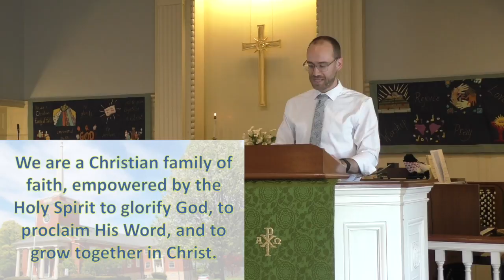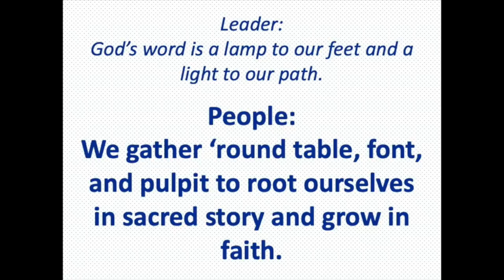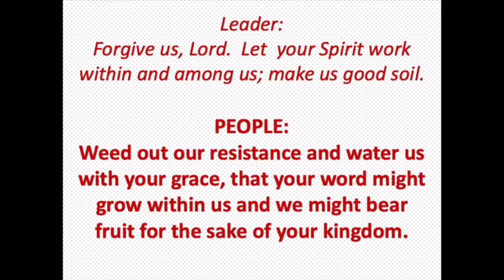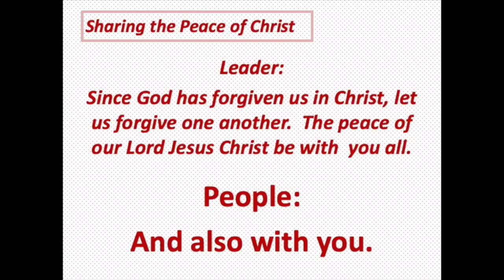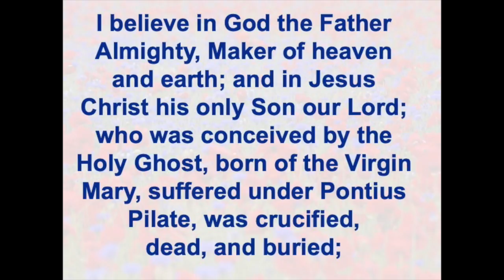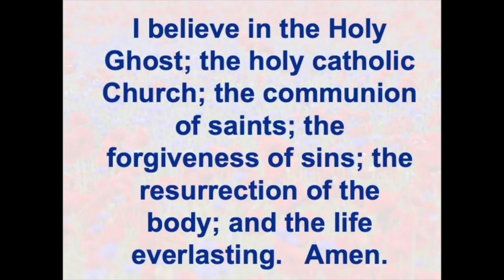July 12, 2020 Sunday Service